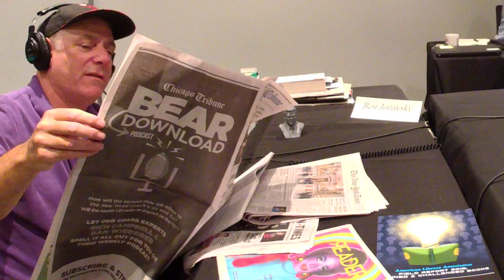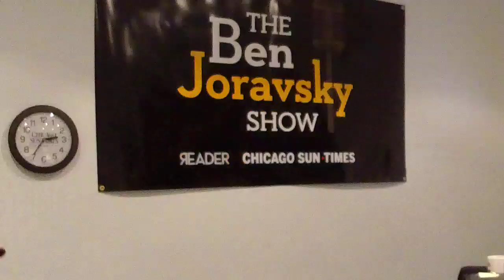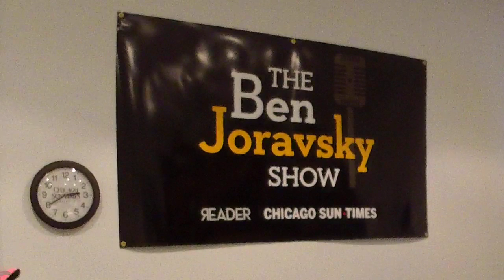The Ben Joravsky Show 10.3.19: With Miles Kampf-Lassin, Ed Maher & State Rep Chris Welch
The Ben Joravsky Show is a podcast presented by the Chicago Reader and Chicago Sun-Times. The show streams from the Sun-Times's studios in the West Loop Tuesdays through Fridays between 1 and 3 PM and airs live on the Sun-Times and Reader websites during that time. It is also downloadable after the live stream. The podcast is available on the Reader and Sun-Times sites — and on all other major podcast platforms.